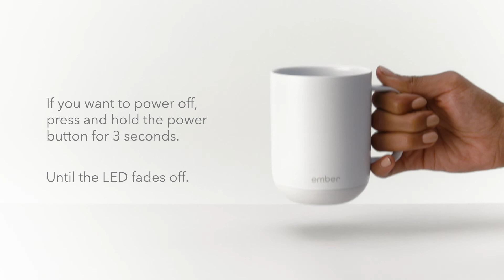Ember Support: How to turn your Ember Ceramic Mug On and Off